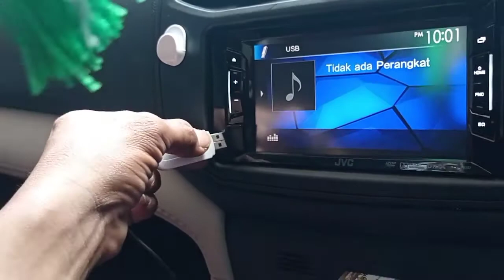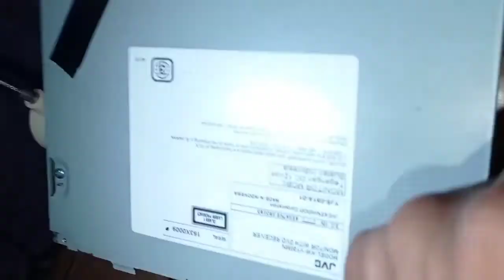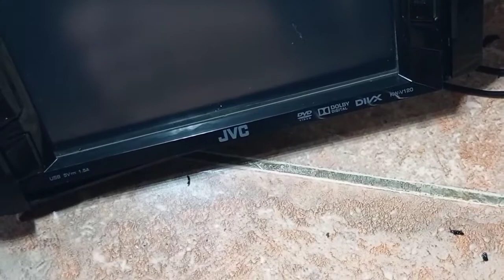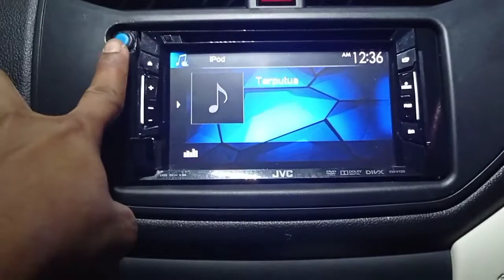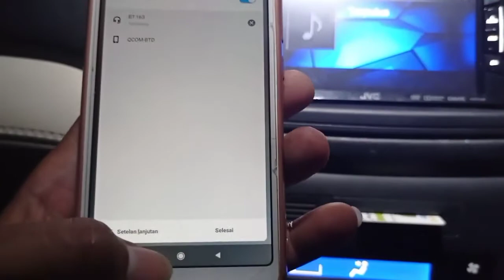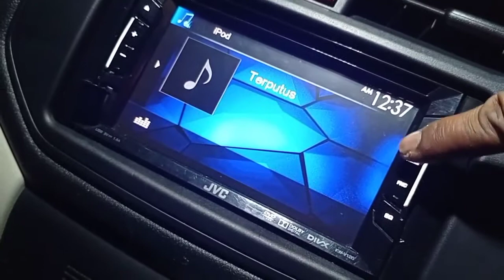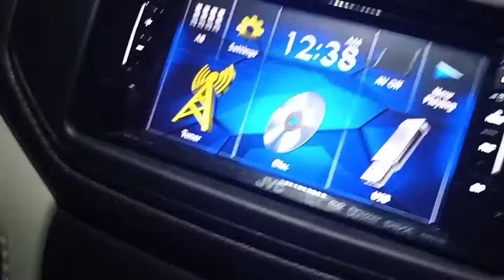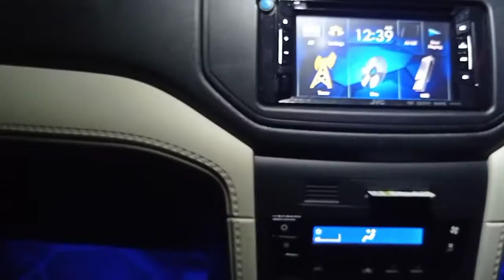Pasang Bluetooth di Headunit Mobil all new Terios JVC KW-V120 dan ini bisa buat mobil lain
inilah Modifikasi Headunit Mobil JVC KW-V120 Standar Menjadi bluetooth